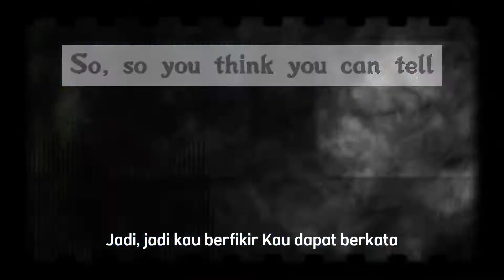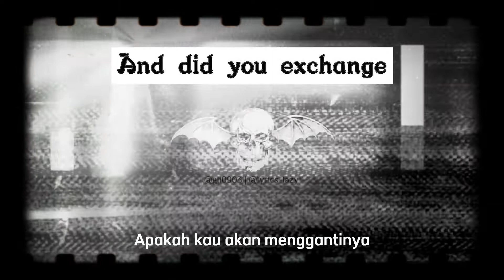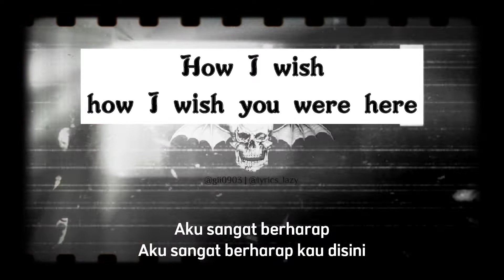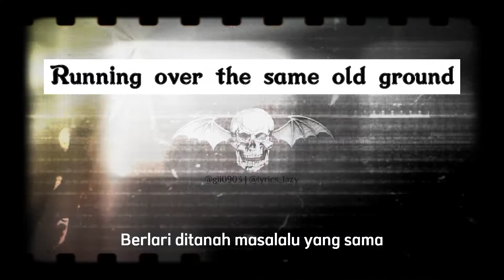Avenged Sevenfold [ Wish you were here ] lyric | terjemahan